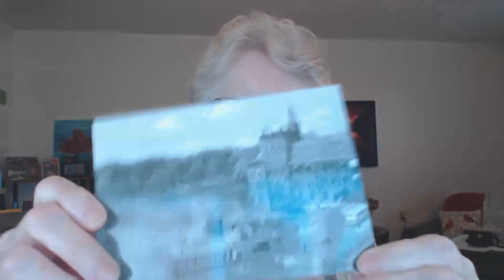Vlog#25 Maybe make a short video..not the series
Hi!  Did treadmill,  reading a couple of cards. talk about a short video.